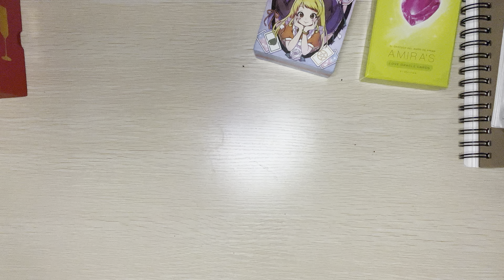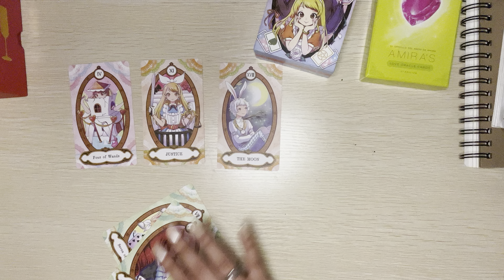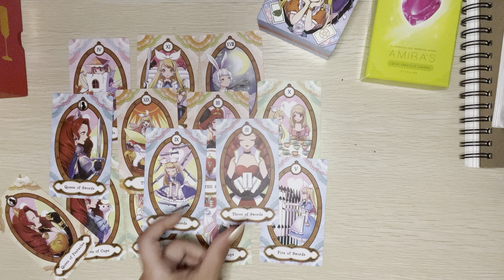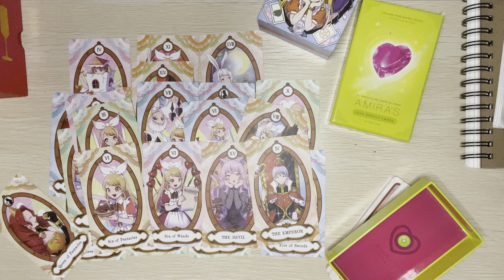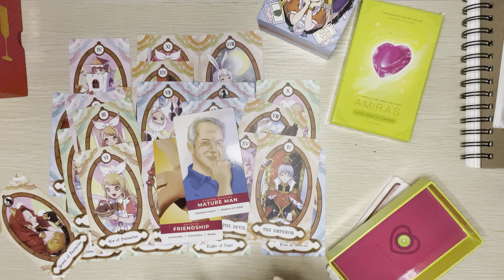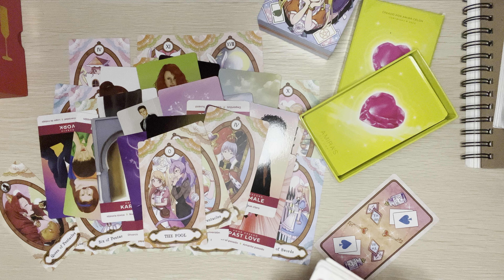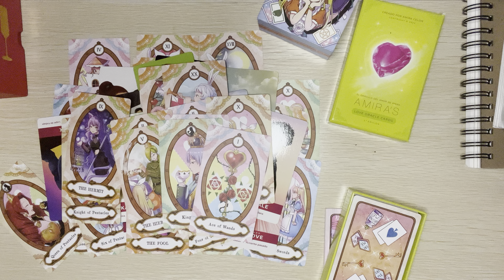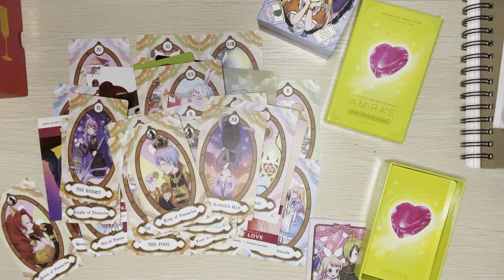YOU ARE GETTING BLESSED BIG TIME IN LIFE & Someone IS TRYING TO sabotage YOU!! 11:11 You earned it!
11:11, 666, 777, 999
You are being talked about AGAIN!

New Japanese deck!!

MIRAS DECK IN SPANISH

NEW PRINTABLE DECK!:  LINKS BELOW 🔥

-Monthly Predictions
-Weekly Videos
-Exclusive Subliminals

DECKS I USE

LOVEEXISTSVISIONS
WISH LIST AMAZON
FOR those asking about tipping me (AWW ty so much!):